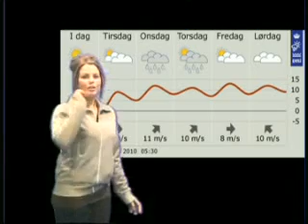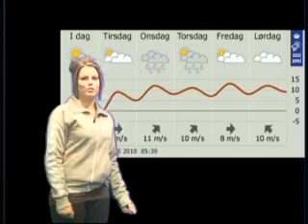Nyborg Friskole 251010